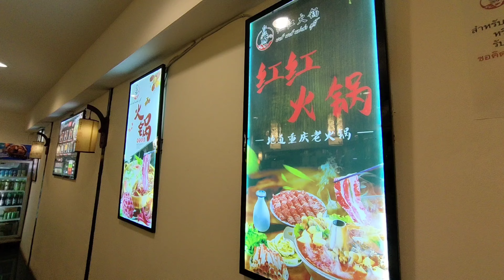EP:78 4K หงส์ หงส์ หมาล่า รวมน้ำแค่ 288 เอาใจไปเลยของเยอะ ของอร่อยเพียบ หนำใจ สายพานเสริฟไม่อั้น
🚩หงส์ หงส์ หม่าล่าสุกี้ บุฟเฟต์ 249
รีฟิลน้ำเปล่าน้ำอัดลมไอศกรีม +39
ต้นตำหรับ หม่าล่าสุกี้สายพาน
เมนูอาหาร มากกว่า 90 รายการ
⭐️ใครกินก็ติดใจ การันตีด้วยความอร่อย⭐️
(สาขาพัฒนาการ25มีที่จอดรถมากกว่า60คัน)
 📍ร้านเปิดให้บริการทุกวัน
📍สาขาลาดพร้าว101
เปิดเวลา ⏰(12:00-01:00น.)
บุฟเฟ่ต์ 249 รีฟิลเปล่าน้ำอัดลม ไอศกรีม +39
ทานไม่อั้น 90 นาที
   （ ลูกค้าท่านใดต้องการที่จอดรถโปรดโทรเเจ้งพนักงาน ที่ เบอร์ สาขา 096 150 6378 )
หงส์ หงส์ หม่าล่าสุกี้
📍สาขาแฮปปี้แลนด์1
เปิดเวลา ⏰(12:00-02:00น.)
( เบอร์ สาขา 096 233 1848 )
หงส์หงส์หม่าล่า สุกี้(红红火锅）แฮปปี้แลนด์1สาขา2
📍สาขาพัฒนาการ 25
เปิดเวลา⏰(12:00-23:59น.)
( เบอร์ สาขา 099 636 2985 )
หงส์ หงส์ หม่าล่าสุกี้ สาขาพัฒนาการ25
FB: หงส์ หงส์ หม่าล่าสุกี้ สาขาพัฒนาการ25